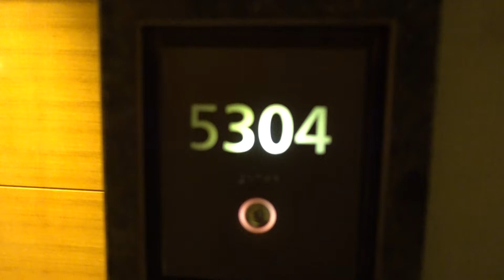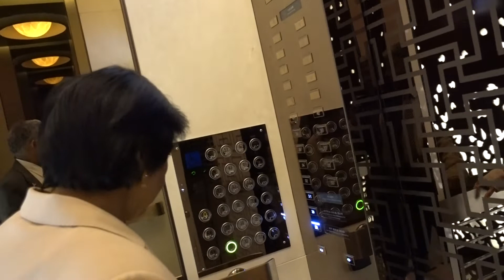Aruna & Hari Sharma from Suite 5304 to Dinner at Hilton Shijiazhuang Hebei, Dec 03, 2018